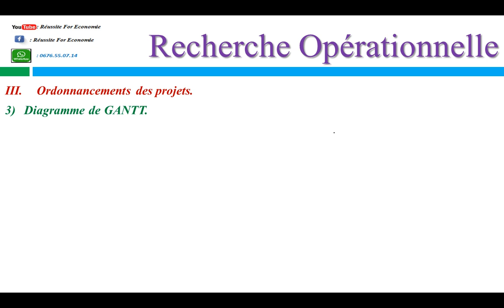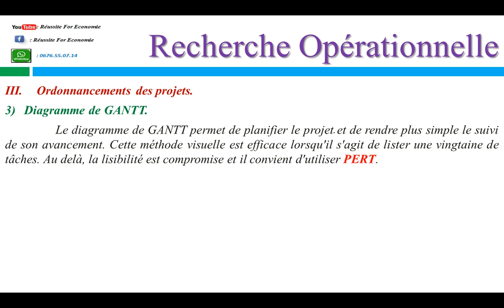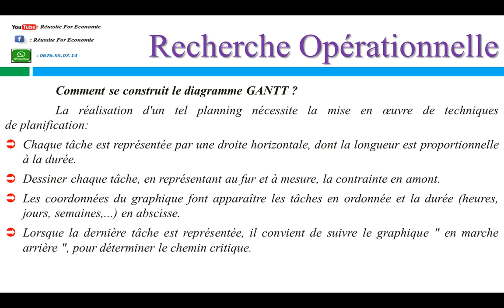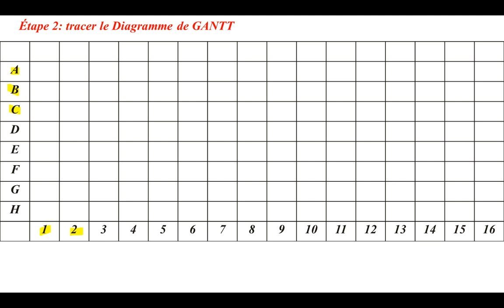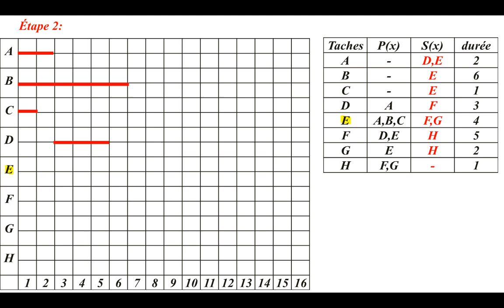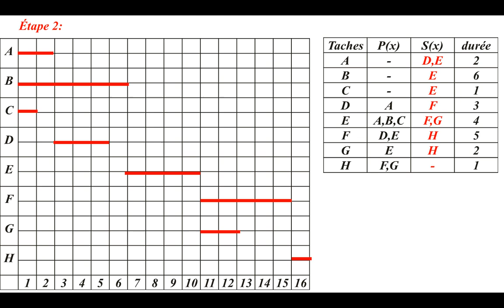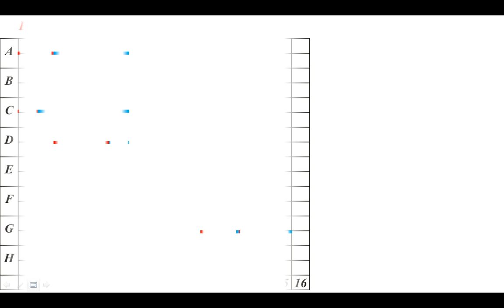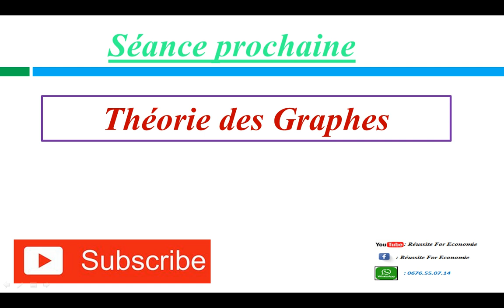Recherche Opérationnelle S6 Partie 8 Diagramme de GANTT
Le diagramme de GANTT permet de planifier le projet et de rendre plus simple le suivi de son avancement. Cette méthode visuelle est efficace lorsqu'il s'agit de lister une vingtaine de tâches. Au delà, la lisibilité est compromise et il convient d'utiliser PERT.
Comment se construit le diagramme GANTT ?
 La réalisation d'un tel planning nécessite la mise en œuvre de techniquesde planification:
Chaque tâche est représentée par une droite horizontale, dont la longueur est proportionnelle à la durée.
Dessiner chaque tâche, en représentant au fur et à mesure, la contrainte en amont.
Les coordonnées du graphique font apparaître les tâches en ordonnée et la durée (heures, jours, semaines,...) en abscisse.
Lorsque la dernière tâche est représentée, il convient de suivre le graphique " en marche arrière ", pour déterminer le chemin critique.